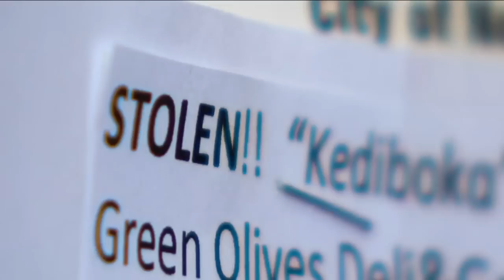NYC bodega owner pleads for safe return of stolen kitten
Majeed Albahri, owner of Green Olives Deli and Grill in Park Slope, Brooklyn, is pleading for a man to return his cat after stealing him. Kemberly Richardson has the story.

NEW HERE? –